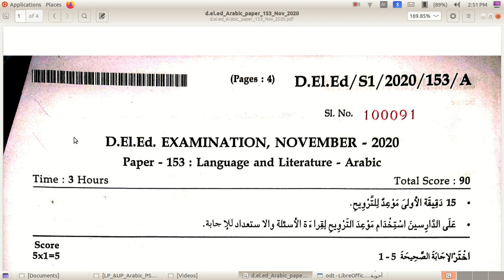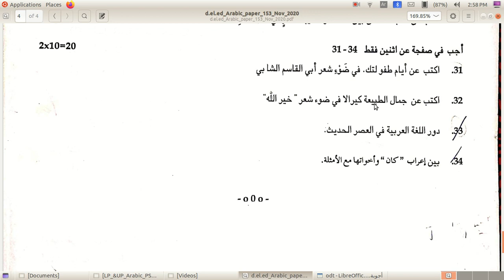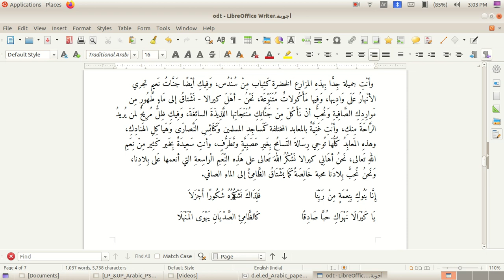D.El.Ed Arabic Question paper discussion | I semester | 2020 | Paper 153 | Questions 31 32